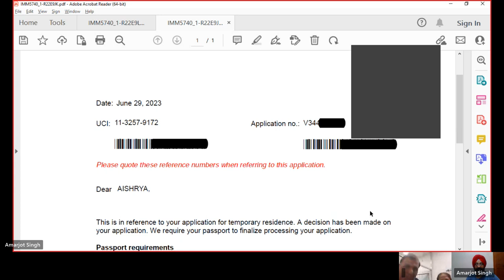Canada spouse visa for Husband and visitor visa for daughter